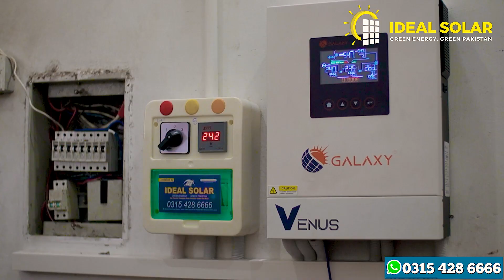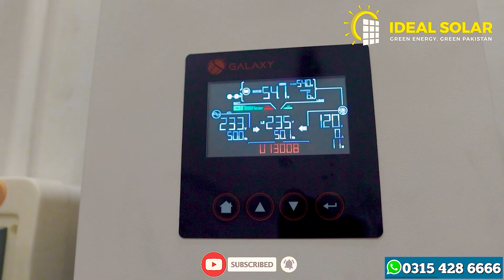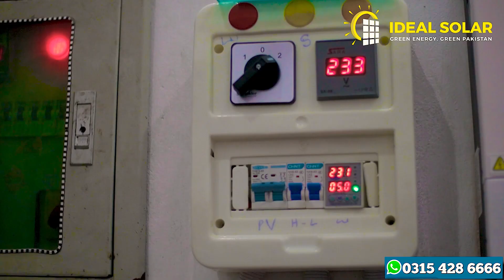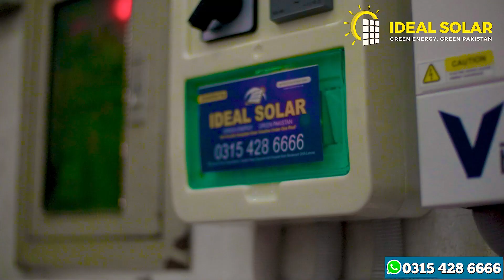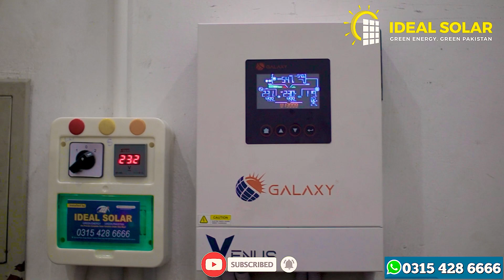3kw Hybrid Solar with Galaxy Venus Pv6500 5.6kva solar inverter Installed and all its information.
3kw Hybrid Solar with Galaxy Venus Pv6500 5.6kva solar inverter  Installed and all its information.
Contact Now To Get Complete solar solution .
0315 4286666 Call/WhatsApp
Our Office Address  : Second Floor Duggar Market, Sadiq Plaza, Opposite Adil Hospital Main Boulevard DHA Lahore..

exide battery
galaxy inverter
jinko 550 watt solar panel
uplift strucure for panel
hybrid solar system
best ideal solar